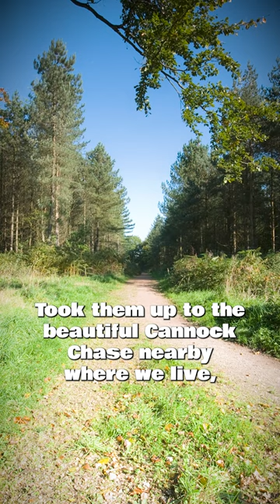Instead of Uni Work, I Made a Mouse Website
Procrastination saw me make the most of a mouse infestation. Instead of my Uni dissertation, I livestreamed them across the Internet. They were very well looked after during their visit.

*Yotty Laboratories Channel Description*
I'm into cutting-edge tech, new ideas, special effects, and self improvement. I aim to share and introduce the things I love to as many people as possible in interesting and entertaining ways.

Ionos Website Builder (Easily make your own website, with a free domain name for a year, free email and website security certificate)

TubeBuddy (Used to manage, improve and split-test my YouTube video thumbnails, titles and descriptions)

*My Videos I Think You'll Love:*

          I aim to release a new video around the start of every week, but don't hold me to that!

*For Prosperity*